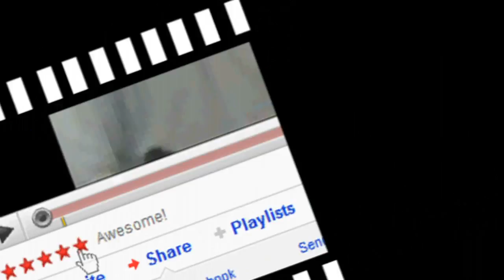Beyblade: Lightning L Drago vs Screw Capricorne